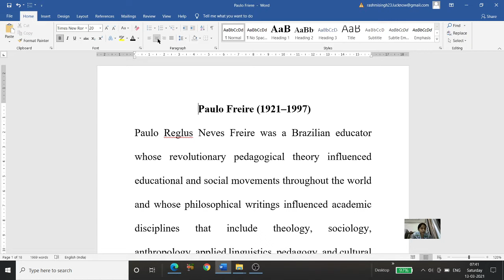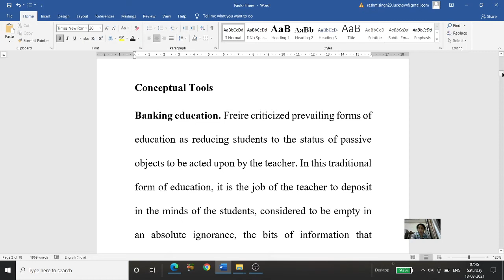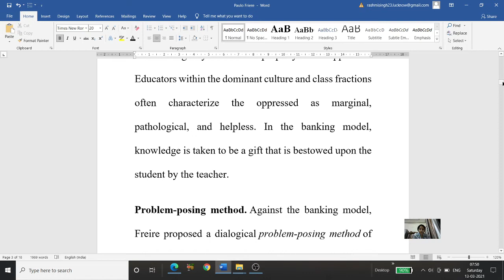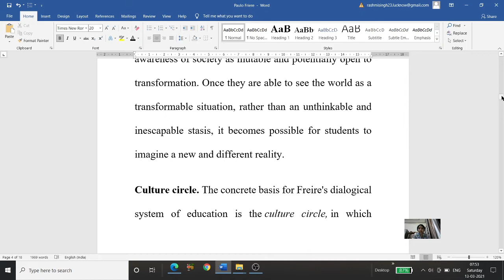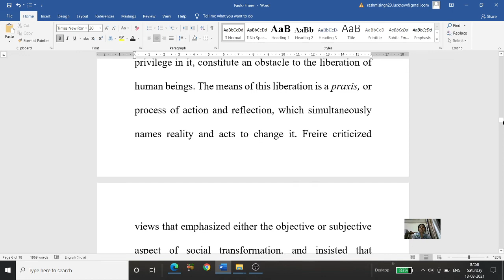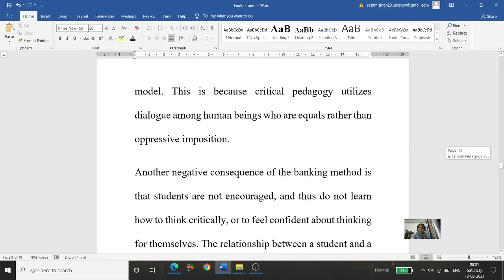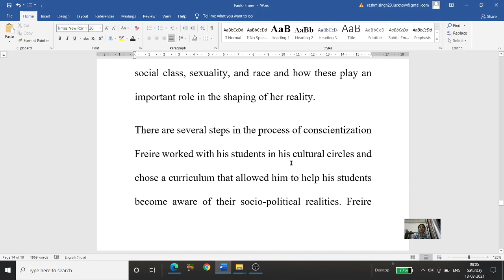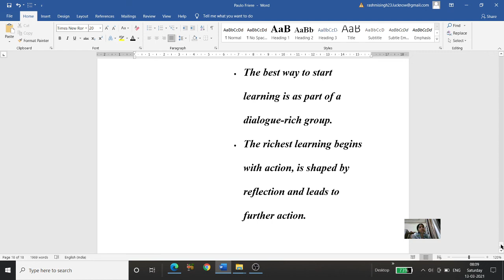Paulo Friere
Welcome you all in my channel.